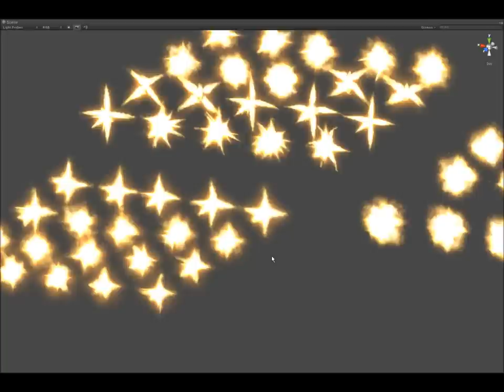Unity 3D Muzzleflash Pack